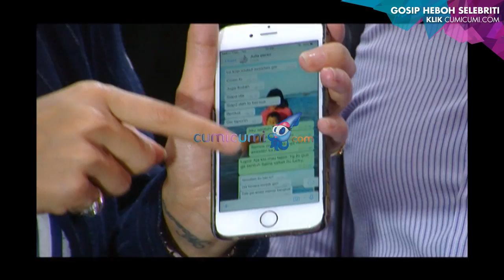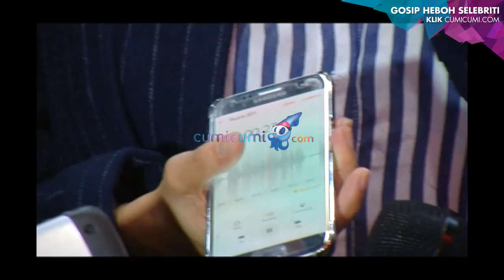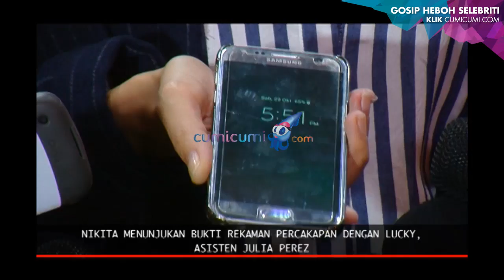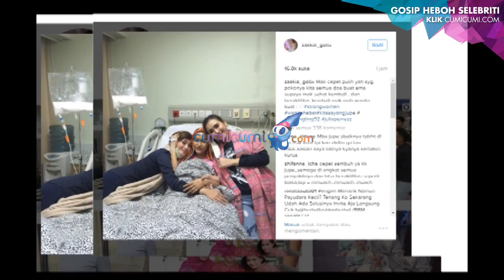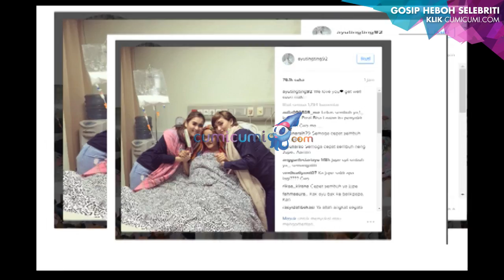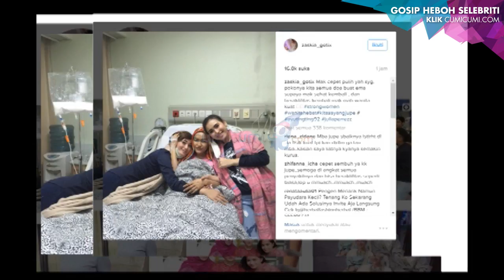Merasa Difitnah, Nikita Laporkan Jupe ke Polisi - Hot Shot 30 Oktober 2016